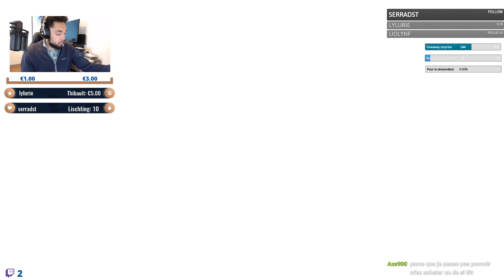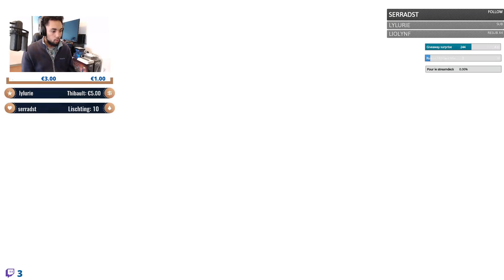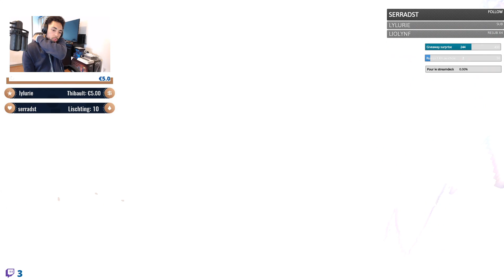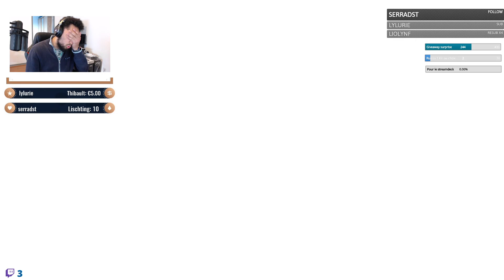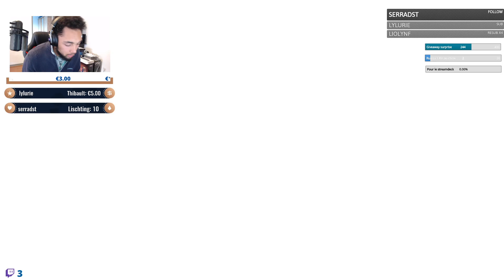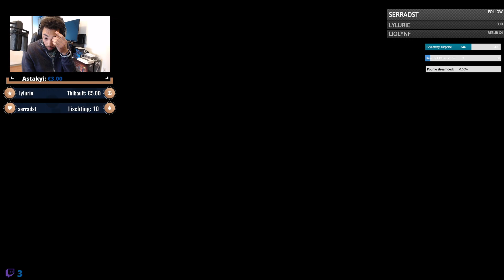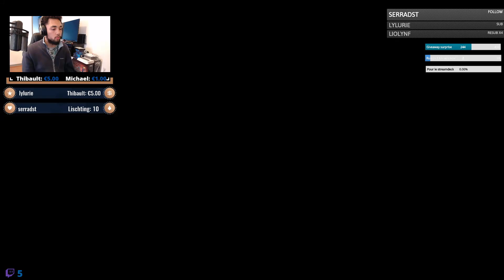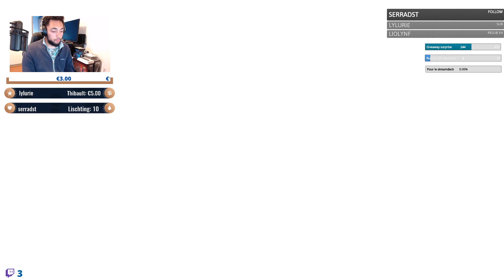KINGDOM HEARTS RE:CHAIN OF MEMORIES | EPISODE 4 LET'S PLAY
KINGDOM HEARTS RE:CHAIN OF MEMORIES | EPISODE 4

Un Let's Play sur Kingdom Hearts : RE Chain of Memories Toujours issu de la compilation KH 1.5 + 2.5 HD ReMix sortie sur l'epic store , pour vous faire redécouvrir cette série que j'adore tout particulièrement !

Pour rappel je Stream quasiment tous les jours en ce moment sur ma chaîne YouTube !

Mon setup simracing
Le triple écran Iiyama

Ma config
3080 EVGA ULTRA GAMING FTW3
i9 - 9900K
CM Msi z390 Gaming Plus
2 x 16 Gb Crucial Ballistix
Micro Elgato Wave 3
Clavier Corsair Strafe Red
Souris Corsair Scimitar
Bras Rode PSA 1
Webcam Logitech C922
Casque Corsair virtuoso
Repose Casque Corsair ST100
Boitier Thermaltake P5 White
Elgato Facecam
Elgato Keylight air
Elgato Ringlight
SSD M2 Corsair MP600

"Never Stop Till world champion... !"